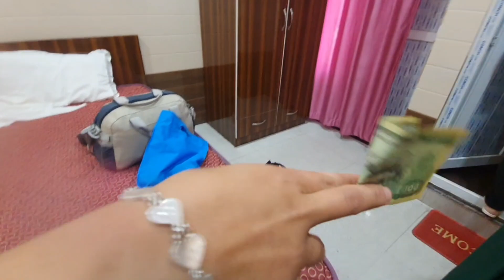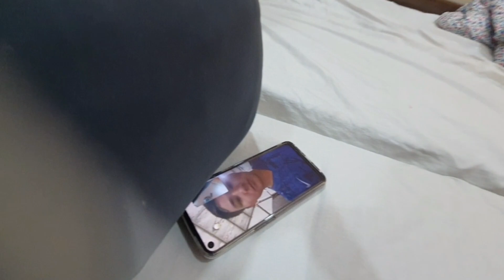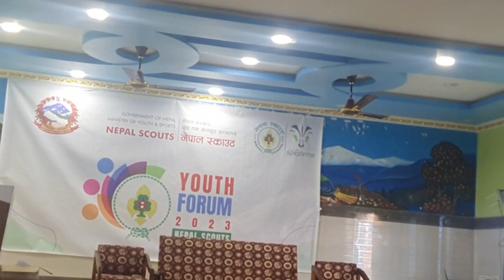Youth Forum 2023 ||First Day||Biratnagar||Nana haru saga chutda naramailo bhayo😪|| Ranjana Rai